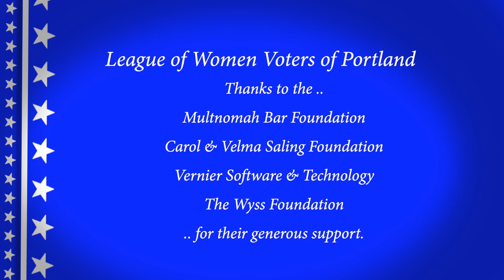Video Voters' Guide 2020 Carmen Rubio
The League of Women Voters of Portland and MetroEast introduces you to Carmen Rubio Candidate Portland City Commissioner Position 1.